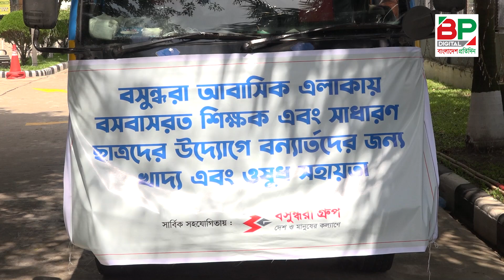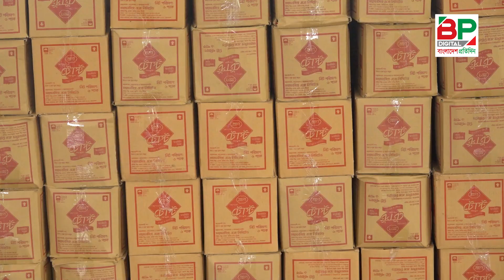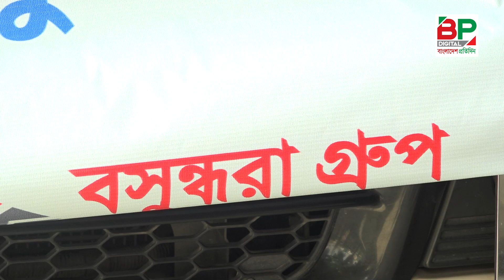বসুন্ধরা গ্রুপের ত্রাণ নিয়ে বন্যাকবলিত এলাকায় ছুটছে শিক্ষার্থীরা | Bangladesh Pratidin